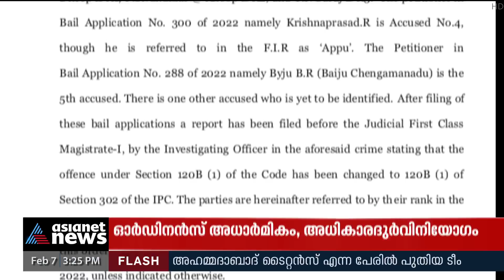ദിലീപിനും കൂട്ടുപ്രതികൾക്കും മുൻ‌കൂർ ജാമ്യം അനുവദിച്ചത് കർശന ഉപാധികളോടെ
പാസ്പോർട്ട് കോടതിയ്ക്ക് കൈമാറണം,അന്വേഷണം തടസപ്പെടുത്തുകയോ സാക്ഷികളെ സ്വാധീനിക്കാൻ ശ്രമിക്കുകയോ ചെയ്യരുത്, ഒരുലക്ഷം രൂപയ്ക്ക് തത്തുല്യമായ ആൾ ജാമ്യം; വധ ഗൂഢാലോചനക്കേസിൽ ദിലീപിനും കൂട്ടുപ്രതികൾക്കും മുൻ‌കൂർ ജാമ്യം അനുവദിച്ചത് കർശന ഉപാധികളോടെ